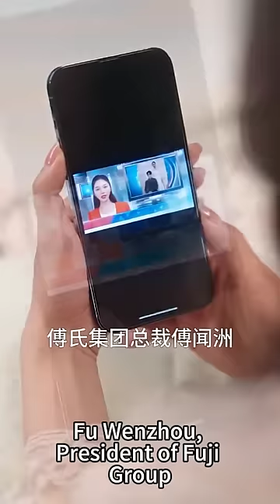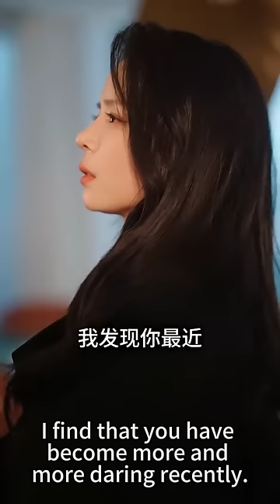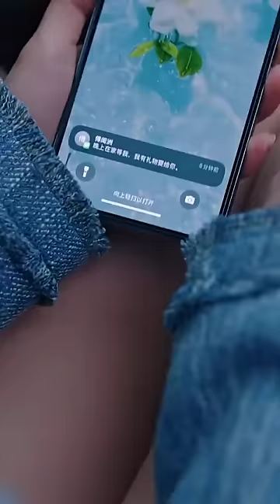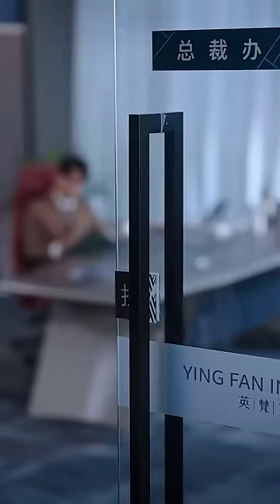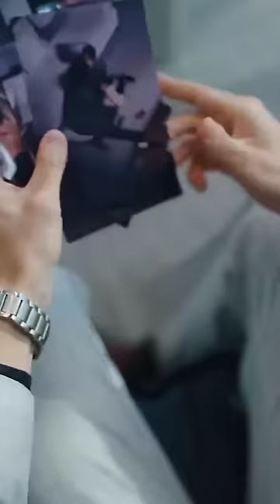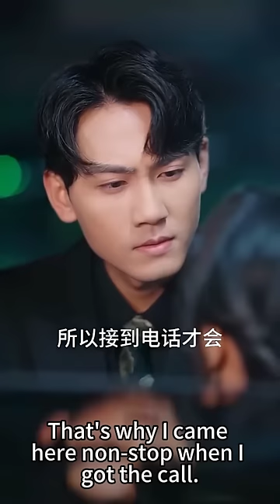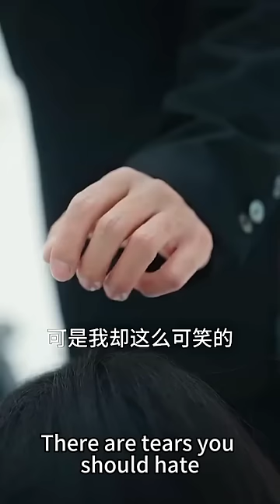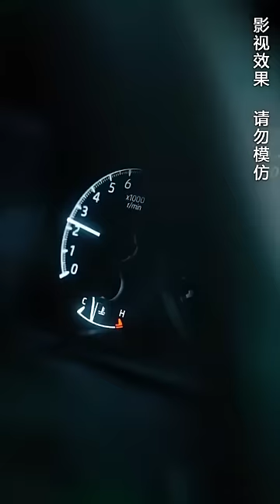一口氣看完！灰姑娘為還債給總裁當了三年的地下情人，如今到期分手總裁卻反悔了，原來他早就愛上了她，拋棄一切猛追妻！【傅少的私寵情人】全集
【私寵】
全集鏈接：